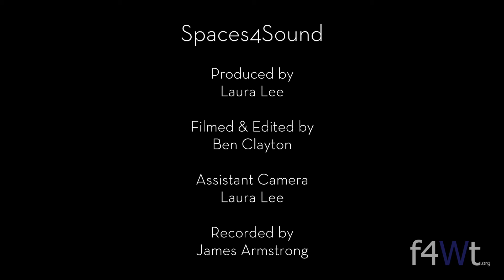"Peg" by Mikey Riley (featuring Slow Clinic)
Part of the Spaces 4 Sound project